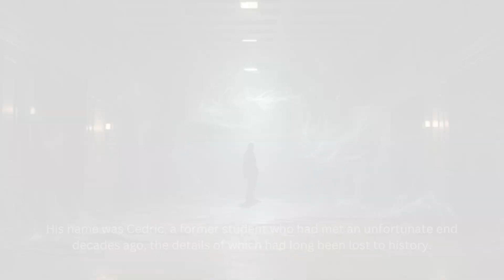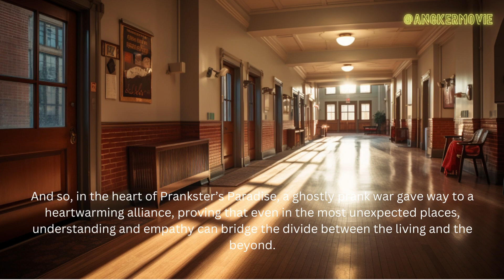The Spectral Truce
👻✨ Prepare to be enchanted by the heartwarming tale of "The Spectral Truce" in Schuyler Hall! Join us as we unravel the epic prank war between the living and the supernatural, only to discover a surprising twist that will touch your soul. Ghostly shenanigans, college camaraderie, and an unexpected bond - this story has it all! 🎥❤️

Musik oleh Timothy Kulig dari Pixabay